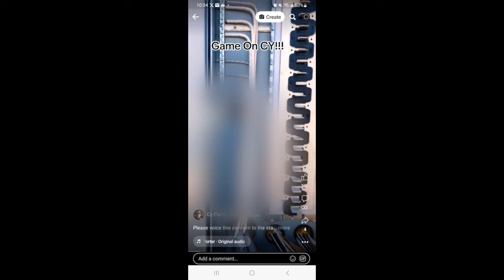Home Inspectors Spark Drama